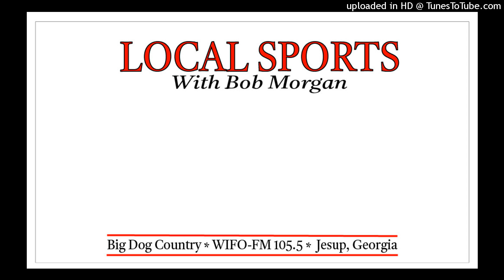Local Sports With Bob Morgan 8-30-22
WIFO-FM 105.5 Big Dog Country